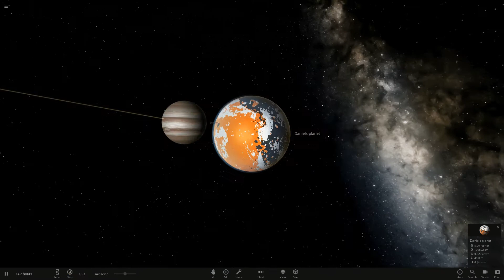Jupiter Crashes Into Daniels planet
Helo! Today we Are Going To Crash Jupiter Isto h̶̢̦̻͕̖̯̮̘͚̣̰̅̄͊͐̉͌̋̈̐̔̀͝n̶̨̍̕r̶̨̥̣̻̥̫̺̟̙̬̩̯͇̘̽͑ͅư̸̺̘̜̇̓͌̈́͌̈́̐́͒̈͆ë̸̖̠̱̲̬͖̠̻̺̺̩͎̮͗̆͐̾͊̂̈̇̎͊͘̕̚'s Daniels planet

أنا أحب Eapple الألعاب!